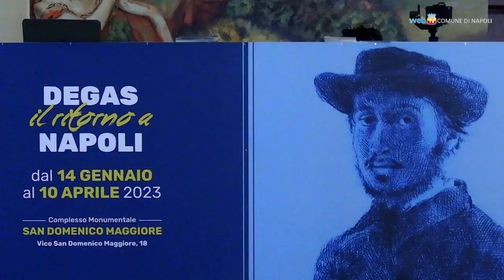Degas a Napoli rarità in mostra a San Domenico Maggiore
Duecento lavori fra dipinti, fotografie, disegni, sculture: la mostra «Degas, il ritorno a Napoli», allestita nel refettorio di San Domenico Maggiore, racconta il periodo napoletano del grande artista francese anche con opere raramente esposte al pubblico; fra queste l'unica sequenza cinematografica conosciuta in cui compare lo stesso Degas.